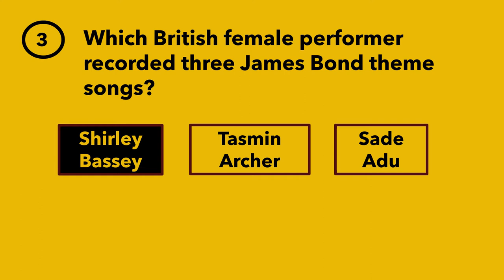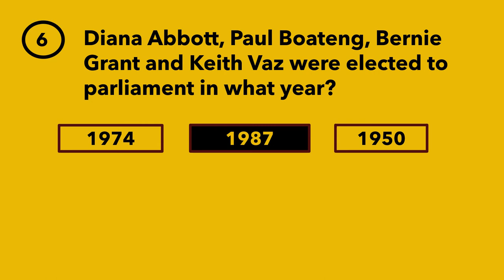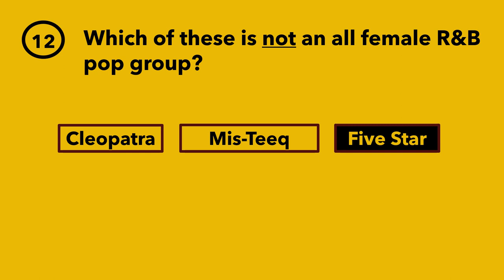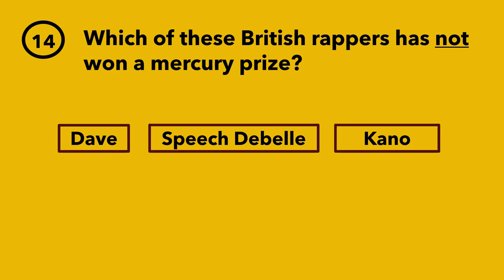IBHM UK 2020 - General Knowledge quiz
Celebrate International Black History Month UK by organising a quiz night.
Play our 'General Knowledge quiz' and discover the rich history of Black British history.
to find out ways you can celebrate Black History Month UK and learn more about Black British history.